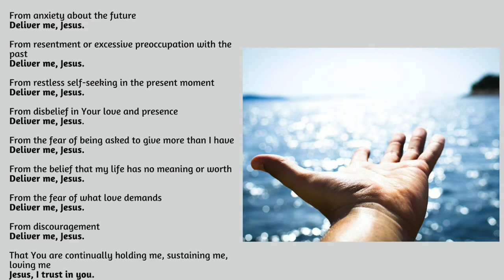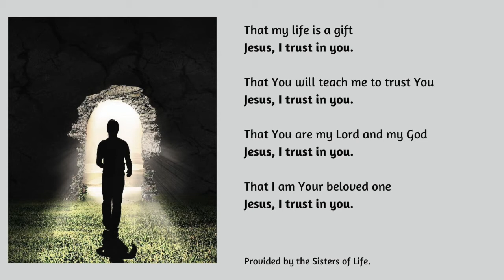Mission Mondays - Hope Is Alive!